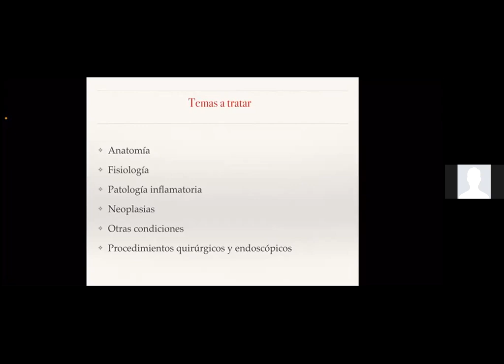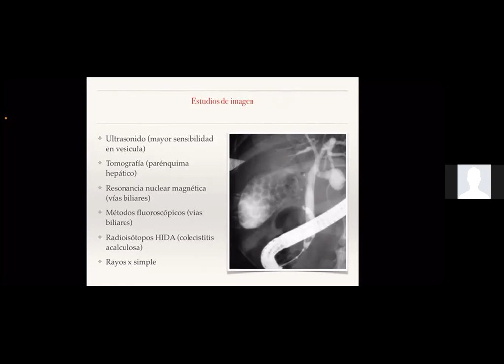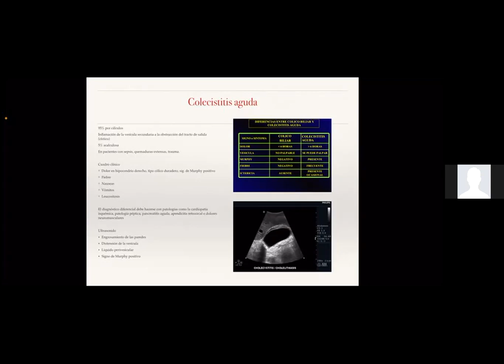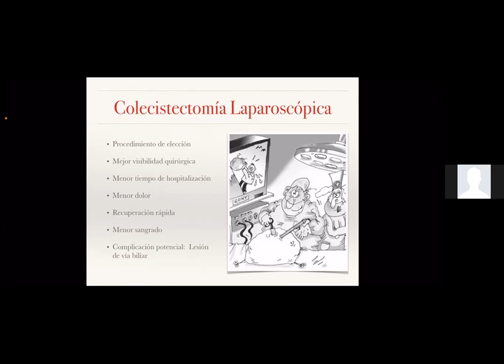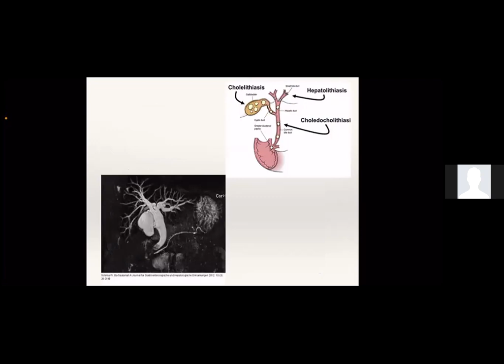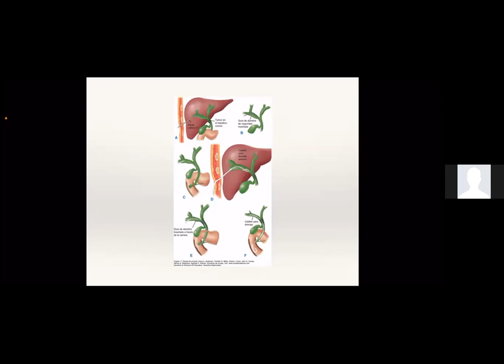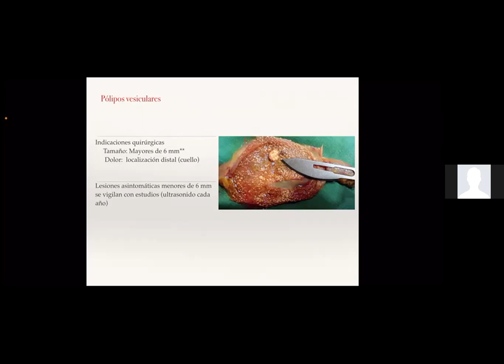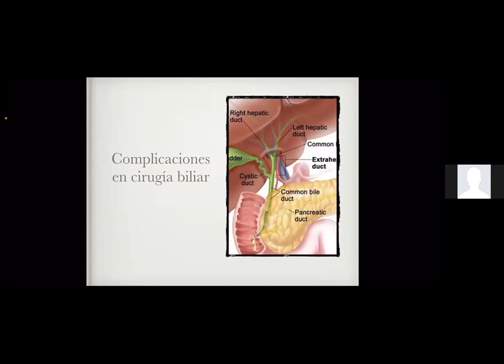Clase #13 Patologia de via biliar